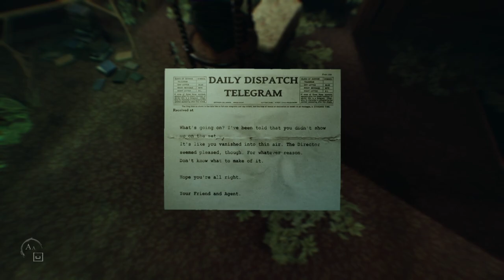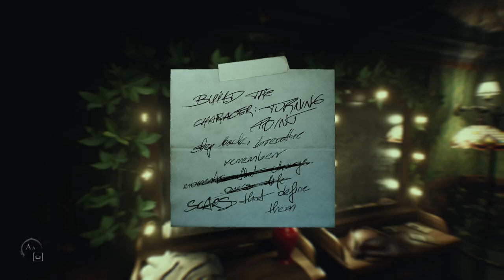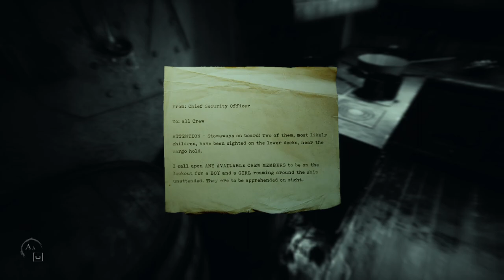Evna Plays Layers of Fear 2 Episode 7